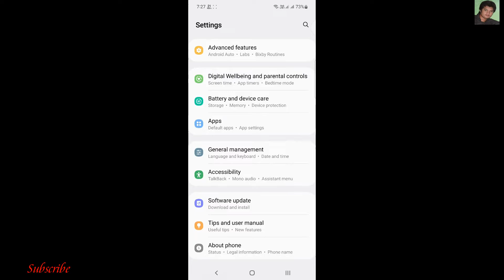Samsung Galaxy Note 10 lite | Update | Security patch Level June 2022